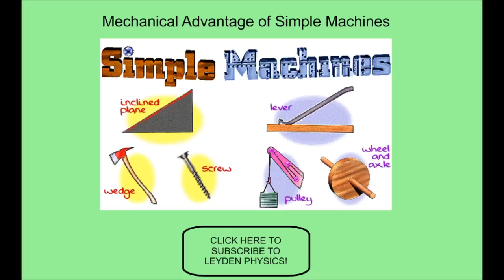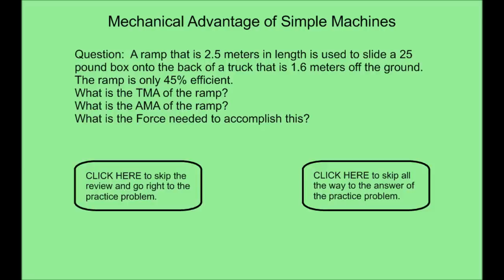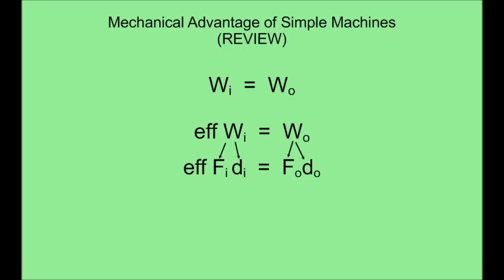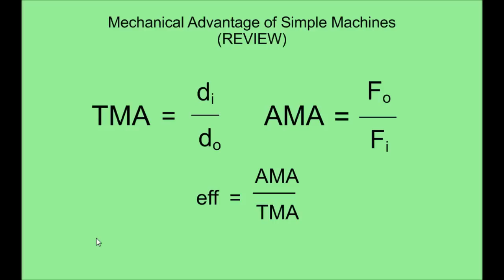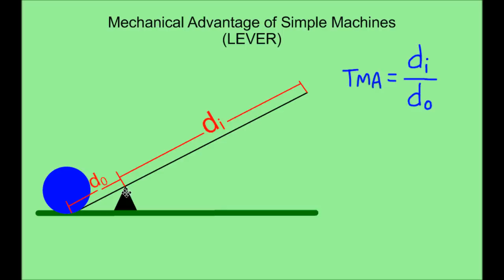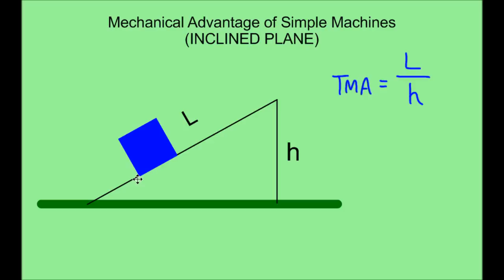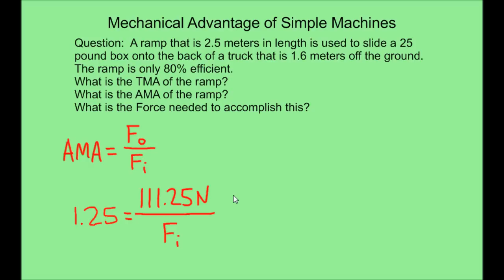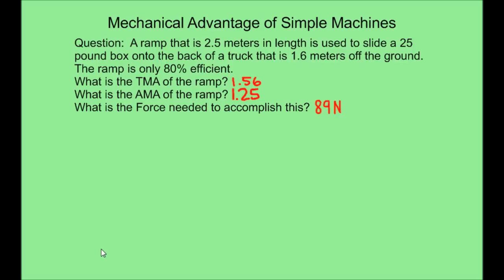Mr. Hamann's Simple Machines Review and Practice Problem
This video will review the mechanical advantage of simple machines.  It also provides a practice problem that you can skip right to instead of viewing the review portion of the video.